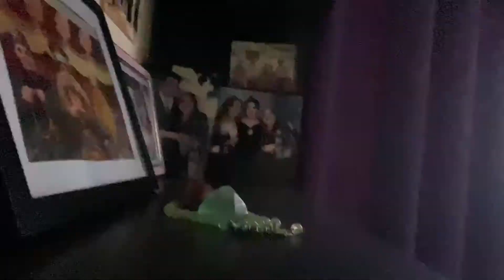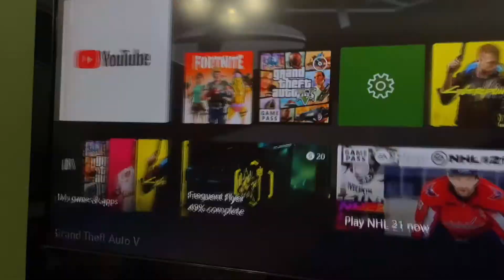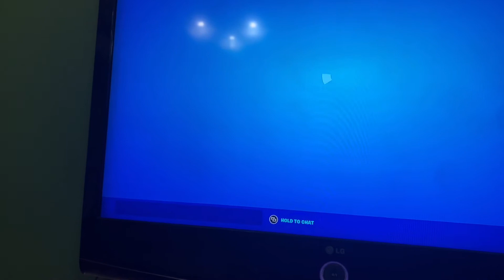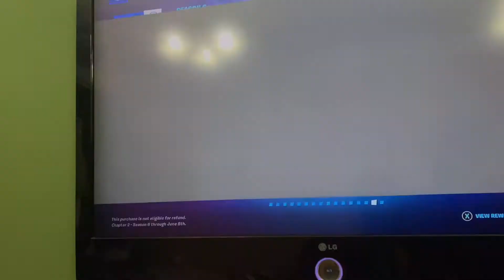What CAT Do Duringt Ramadan..*CUTE*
What CAT Do Duringt Ramadan..*CUTE*!you enjoyed the video! :) Thanks 4 watching!!